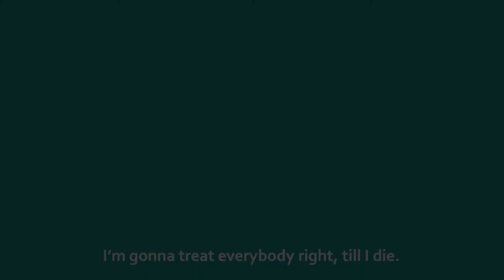SONG: I Will Trust In The Lord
This spiritual was often used by communities between the sharing of testimonials.